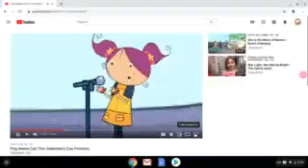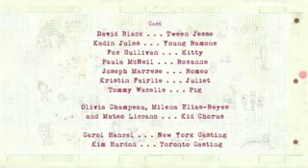Peg + Cat - Peg Meets Cat (Full Episode)